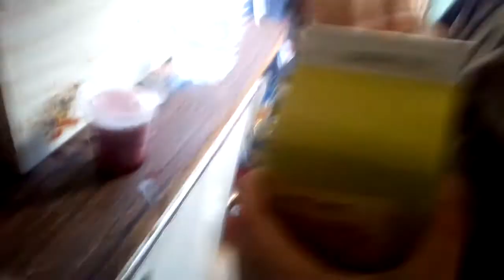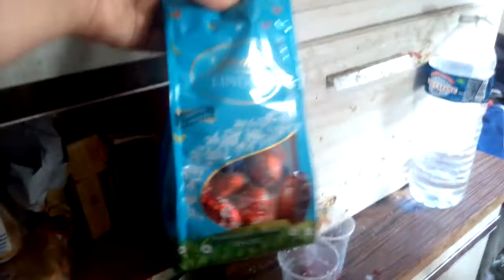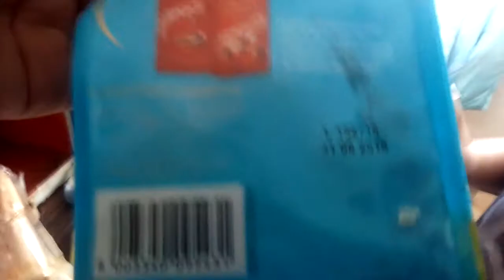Devinez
Deviner le manguier